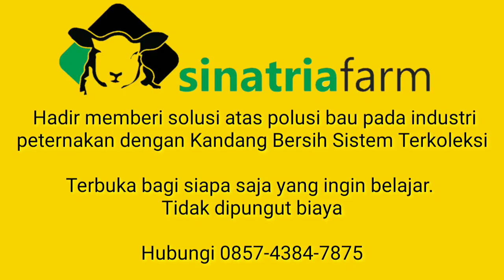Cerita Kang Eman 1 : Membersihkan Kotoran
Peta Lokasi : Sinatria Farm

Dero Wetan, Blembem Kidul, Dero Kulon, Harjobinangun, Kec. Pakem, Kabupaten Sleman, Daerah Istimewa Yogyakarta 55582